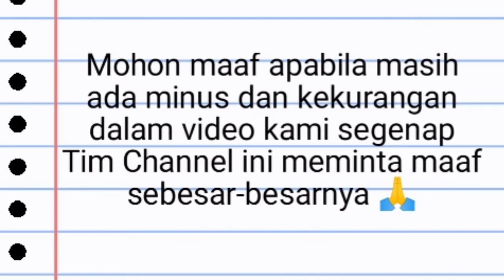MALING VS MARBOT | TRAILER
Mohon maaf apabila masih ada minus dan kekurangan dalam video kami segenap Tim Channel ini memohon meminta maaf sebesar besar nya🙏🙏🙏